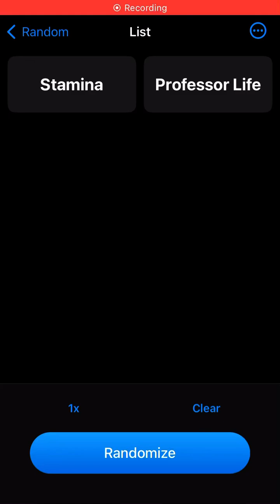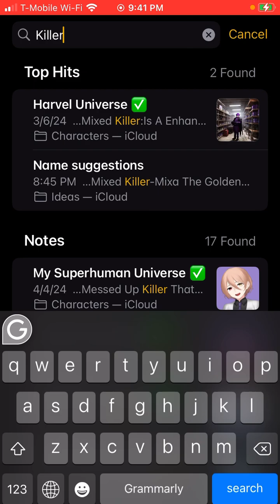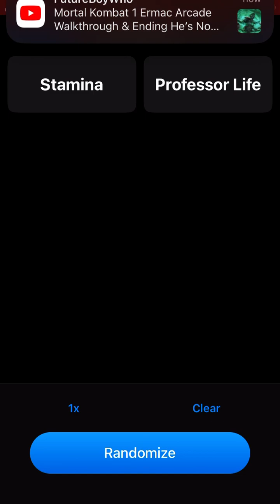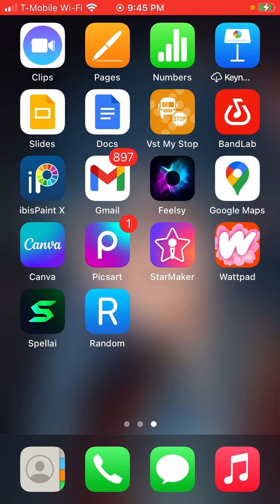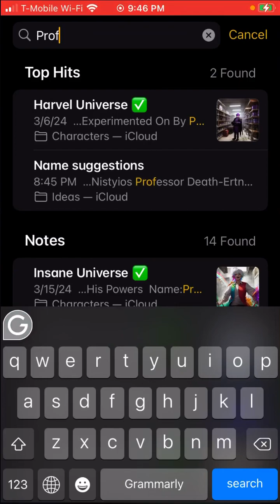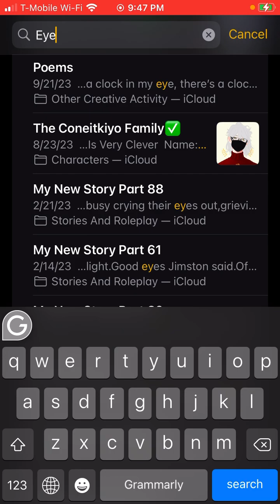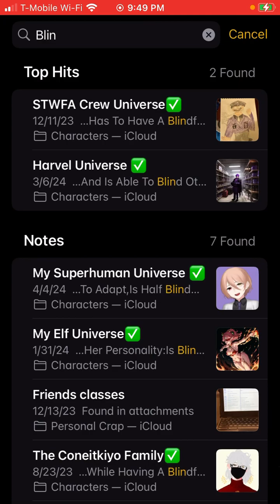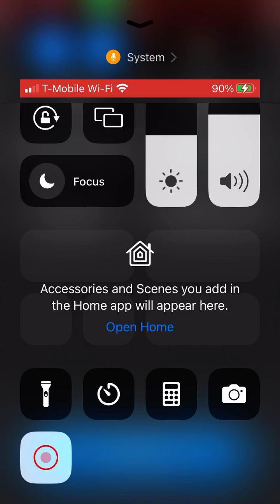Golden Perspective Ep 4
Name:Stamina
Age:36
Pronouns:He/Him
Personality:Is The Smartest Person In The Multiverse,Freaking Jerk,Mean To Everyone

Name:Fanya Hallahek
Age:17
Pronouns:She/Her
Personality:Is Blind,Has The Ability To Turn Into 5 Different Types Of Creatures With God-Like Powers With Her Watch,Kind,Nice,Is A Great Martial Artist,She Trained All Of Her Other Senses So She Can See Without Her Eyes If That Makes Sense

Professor Life:Is A Enhanced Human That Can Use All Of Professor X’s Powers, Abilities,And Extra Smarts And Professor Death’s Powers, Abilities,Extra Smarts And Has Gadgets And Things That Help Him Defeat His Enemies.

Name:Saber Kangjin
Code Name:Black
Age:17
Pronouns:He/Him
Talent: The Gifted Vigilante
Personality:Very Clever,Is A Master In Every Single Martial Art,Is A Master Marksman,Is A Expert At Parkcore,Is Extremely Fast And Strong,Uses A Bow And Sword To Kill Criminals,Has Many Trick Arrows That He Uses To Kill Other Criminals,When Saber Was 5 Years Old Both Of His Parents Died In Plane Crash But When His Parents Died He Got The Parents Fortune And He Did What His Parents Wanted But In The Wrong Way What I Mean By That Is Saber’s Parents Wanted To End All Crime But Saber Took It A Different Way And Killed Every Single Criminal To Honour His Parents Wish.Is He One Of The Masterminds Who Helped Make The Killing Game Find Out When I Make The Story.
Chapter 4 Victim

Name:Eyeyawnlielya Hallucination Coneitkiyo
Age:15
Pronouns:Her/She
Personality:Is The Most Craziest,Evilest And Insane Kid In Her Universe,Is Extremely Smart And Clever,She Wanted To Make The World Burn And She Believed In The Devil And Prayed For The Devil But Nobody Knows These Dark Secrets Except Eyeyawnlielya Herself,She Didn't Have A Motive For Terrible Actions She Just Wanted To Be In Power And She Wanted To Be Someone Interesting Because Her Life Was Normal And Boring For Her Until She Started Her Destruction Spree

Glide-And-Slide:Is a Enhanced Human That Can Glide And Fly With His Suit.